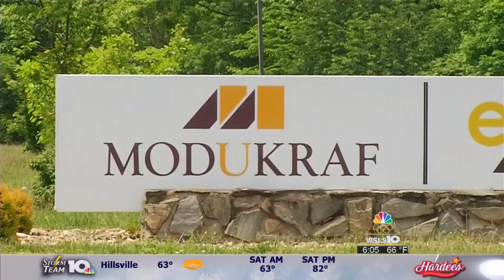Former Modukraf employee files class action lawsuit against its parent company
FRANKLIN COUNTY (WSLS 10) - A former Modukraf employee has started a class-action lawsuit against its parent company, Innovative Building Systems, LLC, to recover lost wages and benefits.